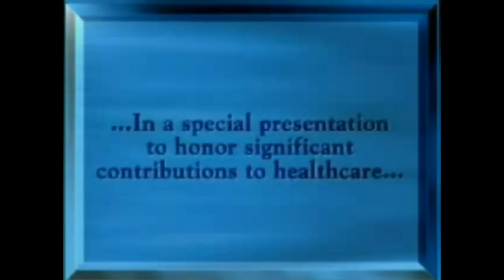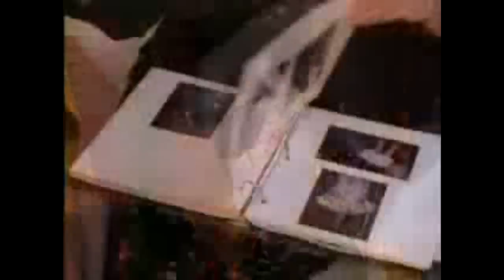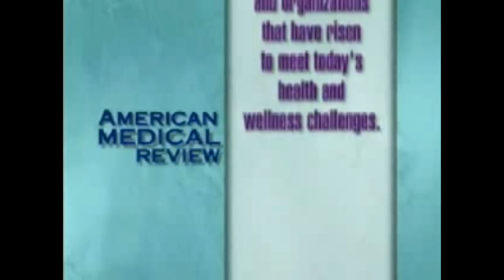AmeriPlan Dental Plans - Discount Plans Are Not Insurance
AmeriPlan Dental Plans Reviewed by Morley Safer of 60 Minutes and AmeriPlan Medical Review.  Take a look at AmeriPlan Dental Plans of Plano Texas. The nationwide company has been helping Americans save money on their dental and  health care since 1992.

00:00  American Medical Review
00:16  Ameriplan Contributions to Healthcare

00:29 Narrator: American Medical Review is a national platform where science and arts meets. Where improving in preserving health and wellness take center stage. Where the spotlight the seeks out and shines on the healers and innovators. These editorial profiles presented on public television single out advancements in medical treatment, procedures and services.

Ameriplan USA was hand picked as a featured guest because of its commitment to promoting progress in the field of health and medicine.

01:22 Morley Safer: Hello I'm Morley Safer. Healing practices and theories have changed significantly over the years. There is more emphasis now on prevention and wellness and we're more aware of what we could do help ourselves. Here's one of the latest updates.

01:44 Narrator: Peggy Osbourn knows the importance of a bright smile. As a business woman she faces the public everyday
and needs to keep a bright smile. But it doesn't come cheaply.

Peggy: Just regular checkups can run as high as $150 between the cleanings and the x-rays.

01:45 Narrator: Peggy does not carry dental insurance,so when she wanted dental implants she was told it would cost her eighteen thousand dollars.

Peggy: That was far and above, beyond my means. That's when I started researching different on plans.

02:16 Narrator: What Peggy chose was a provider access organization called Ameriplan. It's one of a growing number of businesses that are offering savings on dental, vision, chiropractic, and prescription services.
Ameriplan Customer Service Rep: In order to receive those services you must go to an Ameriplan Provider.

02:34  Ameriplan Founder: It really is based on the model of a Sam's Club, Costco or Price Club. You know any time that uh... you can deliver body of a product or services you should get paid a discounted price on it.

02:48 Narrator: Twin brothers Dennis and Daniel Bloom started Ameriplan with thirty Dentists in Dallas almost a decade ago. Now the plan has eighteen thousand dentists, twelve thousand vision care providers, six thousand chiropractors and fifty thousand participating pharmacies.

03:07 Narrator: Dentists like Doctor John Gober say they're willing to give discounts in exchange for prompt payment.

Ameriplan Dentist: I'm willing to provide discounts to patients that come to us from provider access organizations because we don't have claim forms to file. We don't have to pre-authorize any treatment that these patients might need. We don't have to submit to an insurance company and wait forty five days. We don't have to find out what their deductible is. My staff knows how to handle it when the patient calls in on the telephone. We tell them exactly what their portions going to be that day.

03:39 Evelyn Ireland: Dental Referral Access Organizations provide access to care for seven and a half percent of the hundred and fifty three million Americans with dental benefits today. Cost is the number one barrier to access to care. So by having the dental referral plans they have access to that care that they might not otherwise seek.

04:00 Peggy: I can't afford insurance. It's too high. Plus it actually has limits and caps. It doesn't cover dental implants. You can only spend so much per year.

04:11 Narrator: For many like Peggy finding sensible ways to keep a healthy smile doesn't have to be painful Consumers are finding more comfortable ways to swallow the rising cost of health care.

04:24 Morley Safer: Everyday there are developments that can help improve the quality of our lives. As these breakthroughs occur, American Medical Review will bring them to you. Thanks for joining us.

04:39 Narrator: Wherever the art of medicine is loved, there also is love of humanity. Once again American Medical Review extends a special thanks to the companies and organizations that have risen to meet today's health and wellness challenges. This has been a presentation of WJMK.